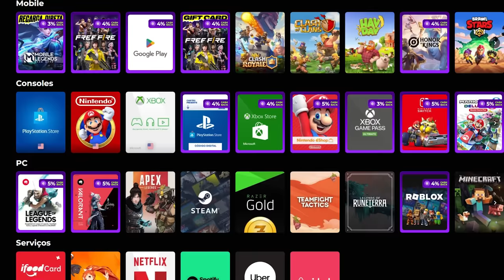Top 20 jogos SINGLE PLAYER que vão SAIR ainda em 2024! (PS4, PS5, XBOX, SWITCH, PC)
Os jogos singleplayers de 2024!
Vá na BONOXS pegar seu gift e use o cupom HADES

➤ PSN: hadessama94

00:00 Single Players
01:13 Flintlock (PS5, XBOX SX, PC)
01:43 Kingdom Come: Deliverance II (PS5, XBOX SX, PC)
02:30 Lollipop Chainsaw: RePOP
03:02 Vampire: The Masquerade – Bloodlines 2 (PS5,PS4,XBOX SX, PC)
03:49 Visions of Mana (PS5,PS4,XBOX SX, PC)
04:34 Indiana Jones in the Great Circle (XBOX SX, PC)
05:08 Stalker 2 (XBOX SX, PC)
05:56 Enotria Last song (PS5, PC)
06:27 Little nightmares 3 (PS5,PS4,XBOX SX, SWITCH, PC)
07:14 Frostpunk 2 (PS5, XBOX SX, PC)
07:58 Metal Gear Solid Delta: Snake Eater (PS5, XBOX SX, PC)
08:34 Metaphor: ReFantazio (PS5, PS4 XBOX SX, PC)
09:32 Avowed (XBOX SX, PC)
10:24 Asassins Creed Shadows (PS5, XBOX SX, PC)
11:15 Star Wars Outlaws (PS5, XBOX SX, PC)
12:02 Black Myth Wukong (PS5, XBOX SX, PC)
12:49 Astro bot (PS5)
13:36 Silent hill 2 (PS5, PC)
14:22 Bo: Path of the Teal Lotus (PS5, SWITCH, PC)
14:48 The Wolf Among Us 2 (PS5, PS4 XBOX SX, PC)